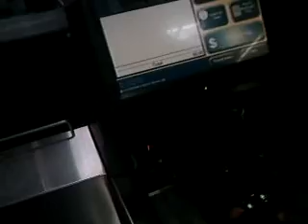Walking thru a Wal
Walking around and eating fresh